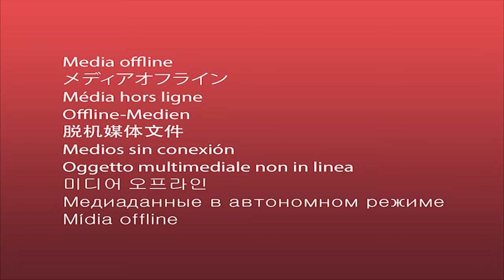Què ens diu la Bíblia? - lliçó 5 - Resurreccions abans de la creu - 4º trimestre 2022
HopeMedia Catalunya Presenta la sèrie "Què ens diu la Bíblia?  - La Vida eterna: La Mort i la Esperança Futura"

on trobaràs comentaris sobre la lliçó d'escola sabatica del cuart trimestre del 2022, amb el pastor Joan Peñalvert i Jordi Abad.

Lliçó 5 - Resurreccions abans de la creu.
“Li va dir Jesús: Jo sóc la resurrecció i la vida; el qui creu en mi, encara que sigui mort, viurà. I tot aquell que viu i creu en mi, no morirà eternament. Creus això?” (Joan 11:25, 26).